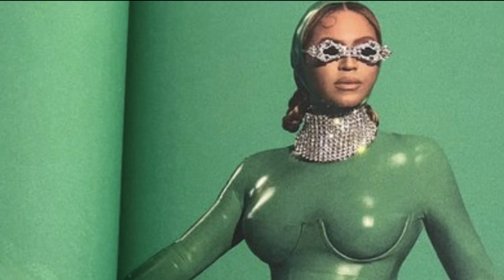Beyonce - Thique (Remake Stems) (Snippet)